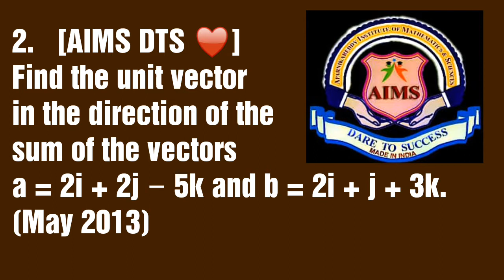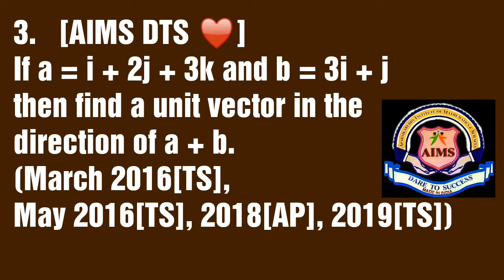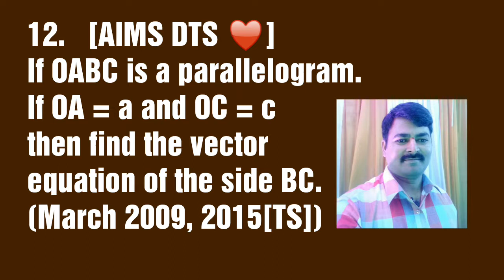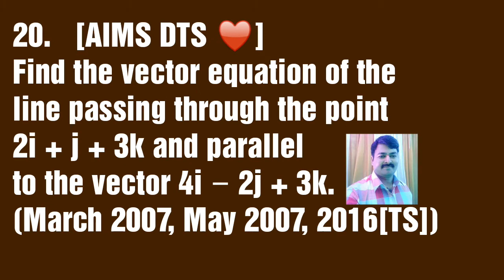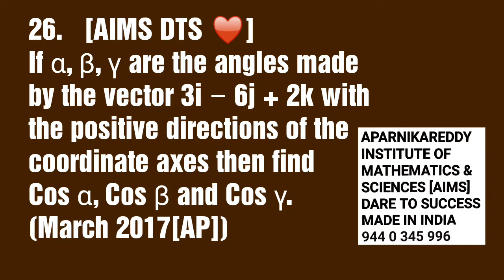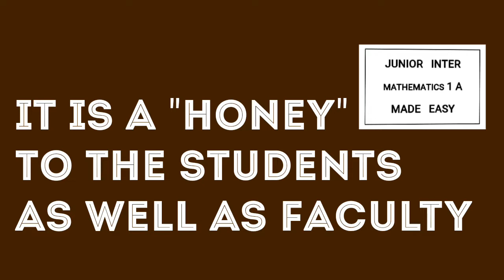ADDITION_OF_VECTORS_VSAQ_2_MARKS_VERY_IMPORTANT_PREVIOUS_VIP_QUESTIONS AP_CBSE_ICSE_TS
Joy of Sharing is Caring & Helping

🏧Aparnika Reddy
Institute of
Mathematics &
Sciences [A.I.M.S]
DARE TO SUCCESS
🏧It is a Honey to the Students as well as Faculty
🏧For All Competitive Examinations [FACE BOOK] Presents
🏧Fingertips & Revision for Every Engineering Entrance Examination Exemplar Explorer [FREEEEEE BOOK] Represents
🏧If you want to get 100% Sure Success "AIMS Q" FREE Study Material Please Add My Number 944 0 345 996 in Y"our" All Groups